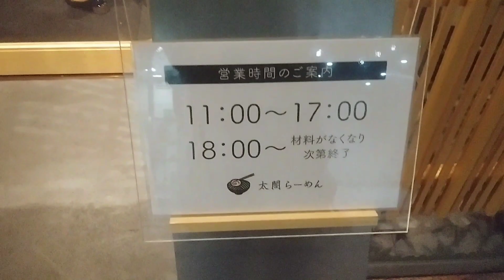太閤ラーメン行った#出張